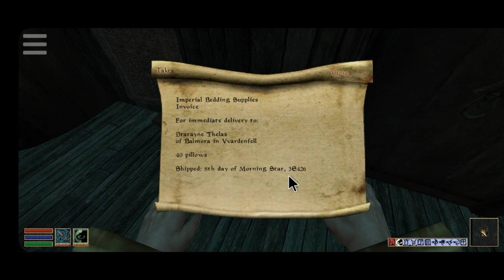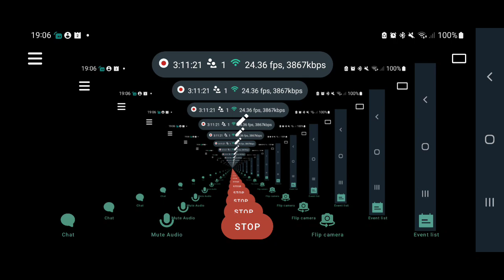lets make a mysticism focused mage prt 4